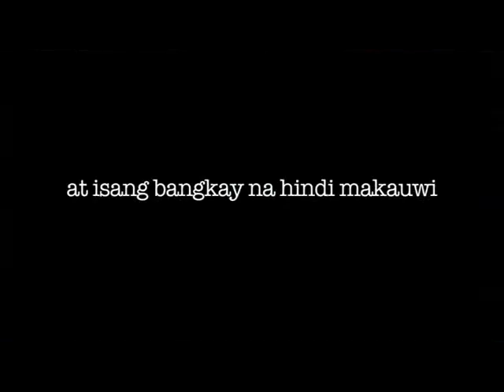Cinemalaya 2012 - REquieme!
New Breed Full-Length Feature Category

Circus hijinks surround the barangay of Sta. Maria in the midst of an international murder sensation. Swanie, Sta. Maria's barangay chair and a distant relative of the killer, tries to gain political points by staging a wake for the criminal-turned-celebrity. Meanwhile in faraway Manila, Joanna, Swanie's runaway son, navigates his way through labyrinthine bureaucracy, to give a neighbor a proper burial. With these two unrelated deaths, estranged mother and son each bury the dead long shelved in their hearts. Amidst these unspoken family burials, the neighborhoods' penchant for funeral fiestas, gossip and secrets, bizarre social events and the sheer mix of scandal and inebriation complete the picture of dying the Pinoy way.